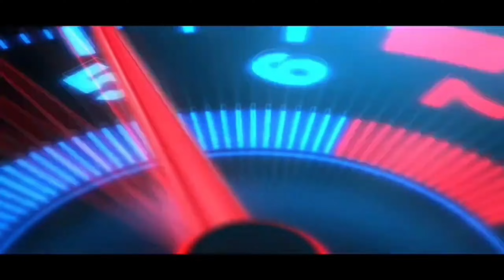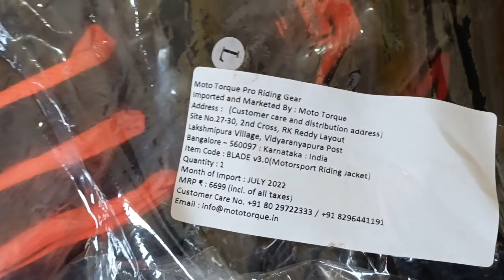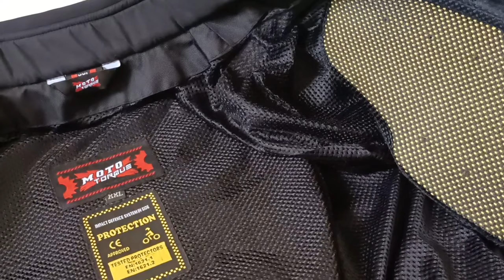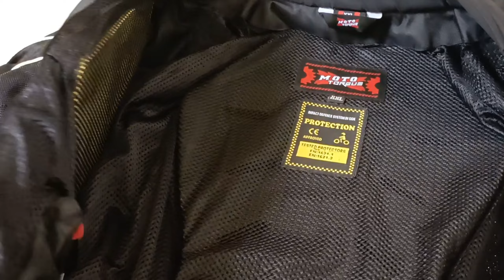BEST RIDING JACKET || RAIN OVER || GLOVES 🧤🧤 🥳🥳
In this video I give you review about riding jacket 🧥 what I bought and riding gloves

This riding jacket 🧥 is good according to the price but this jacket is not good as rynox and other ... but rynox and other jacket 🧥 are more price but this jacket will come under 6k with level 2 protection

the Gloves for are good only 500 ..

if you have any questions comment me